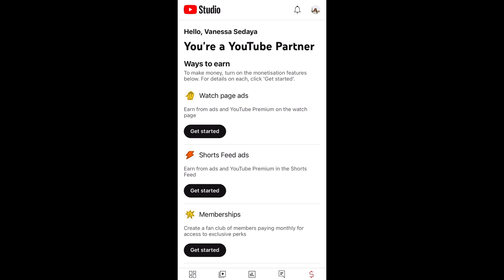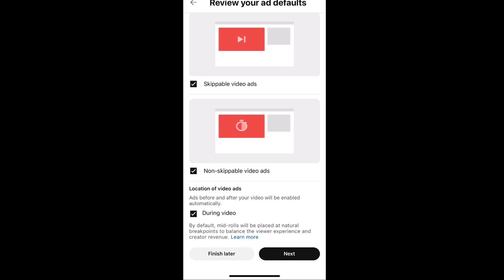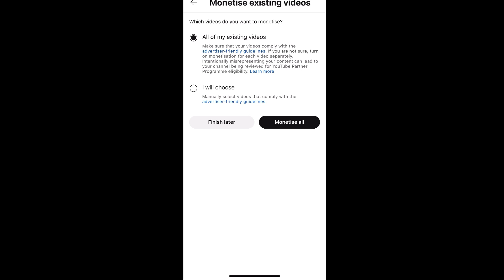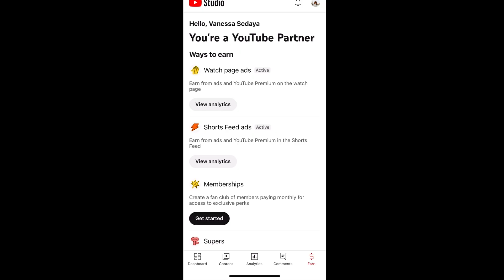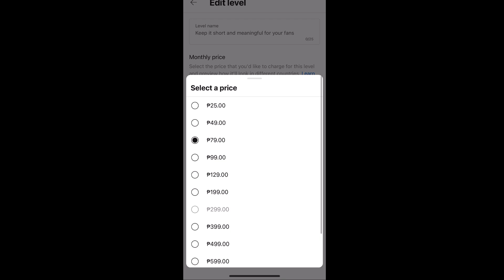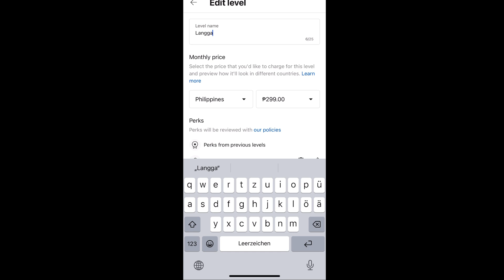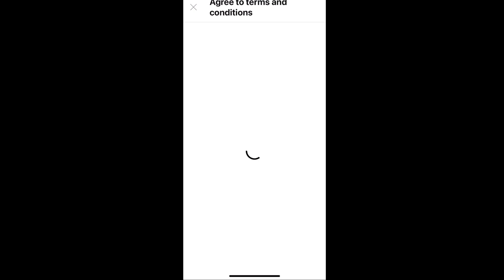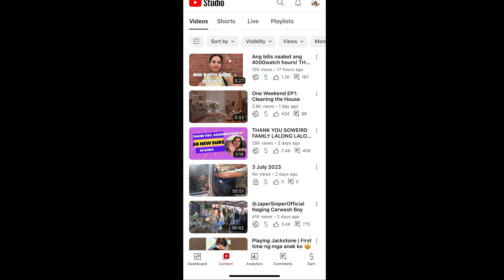Paano i-setup ang monetization sa YouTube | Watch Page Ads | Short feeds Ads | Memberships | Supers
How to setup YouTube Monetization: Watch Page Ads, Short Feeds Ads, Memberships and Supers.